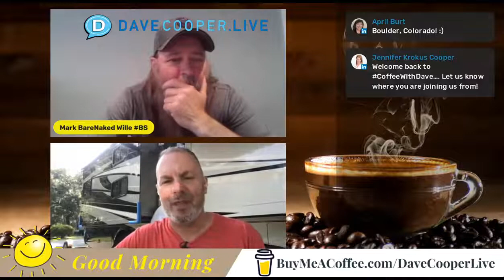Coffee with Dave . . . Time for the Fire Trucks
Limit Options for Failure. Mitigate Risk. Cover Your A**. Perhaps you have been in a preconstruction meeting or two and these phrases were used? It's time to shift. Use modern day tools and enable modern methods of construction. As this week's guest Dan Leech said, "Why are we still using buckets when we've got the fire engines?"Construction Technology Surrounds Us. Resources are ready, willing and able to help. And BEAM Calculators are not only at our fingertips, they are FREE!What are you waiting for? Grab your coffee and join the conversation.